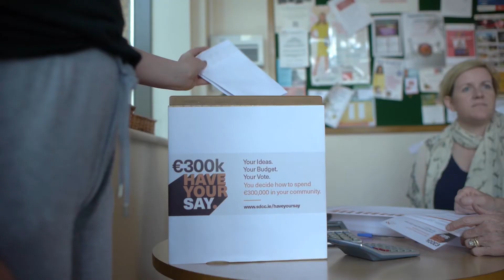Voting South Dublin County Council's €300k Have Your Say 2017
Members of the community voted online and at local polling stations in Lucan, Adamstown and Palmerstown in May 2017.